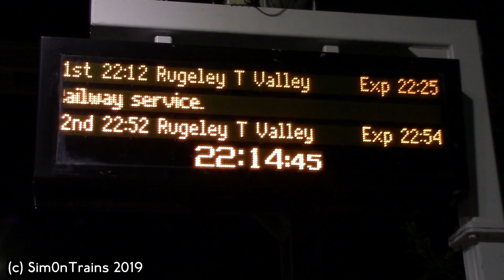Sim0nTrains 10 Minute Rail Journey Vlog Episode 2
Sim0nTrains 10 Minute Rail Journey Vlog or Sim0n Shorts two or three short Railway Journeys filmed with a 10 minute editing time

Sadly this only features one video and it only goes to Rugeley Town! since introduction of electric trains on the Chase Line, we seen Class 350 Desiro but there one thing that made me wonder!

Where was the Class 323 EMUs!! but I managed to find out which diagrams they work, this is Saturday only!

1ST DIAGRAM
2H77 2120 Birmingham New Street to Rugeley Trent Valley
2A79 2233 Rugeley Trent Valley to Birmingham New Street

2ND DIAGRAM
2H05 2119 Wolverhampton to Rugeley Trent Valley
2A86 2304 Rugeley Trent Valley to Birmingham New Street

Sometimes they can have 2 Class 323s on the Chase Line or one Class 323. these also depends if they got the crew for these services.